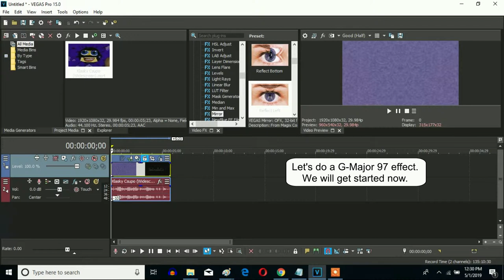How To Make G-Major 97 On Sony Vegas Pro (But The Preset Is "Brighter")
The preset is actually "Brighter" instead of adjusting it..

An original effect called G-Major 97.